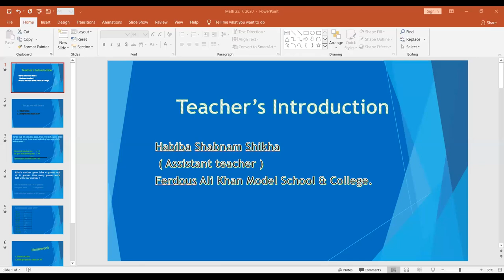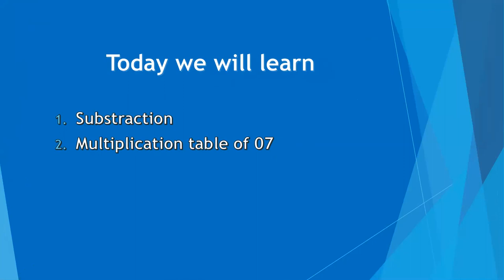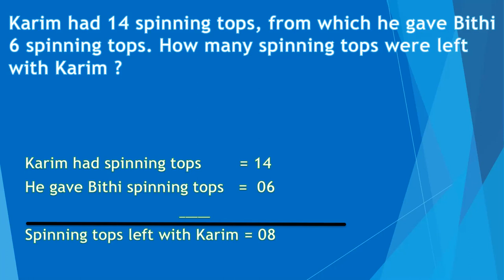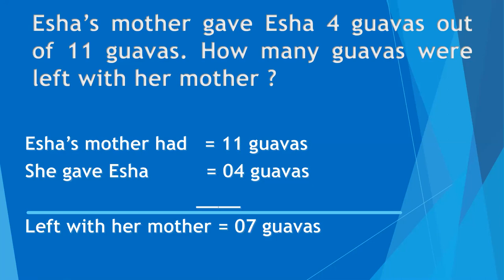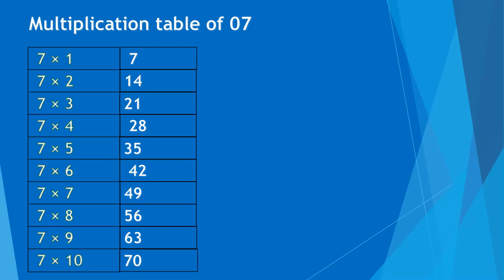হাবিবা শবনম শিখা প্রথম শ্রেণি ইংলিশ ভার্সন বিষয়ঃ গনিত।তাং ২5 ৭ ২০।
বিষয়ঃ গনিত